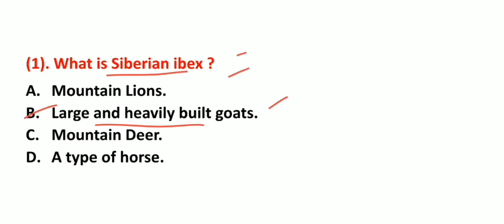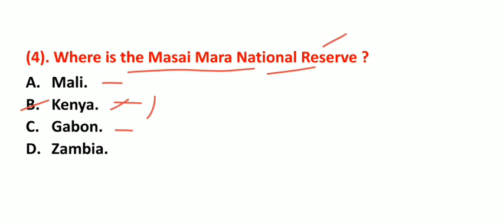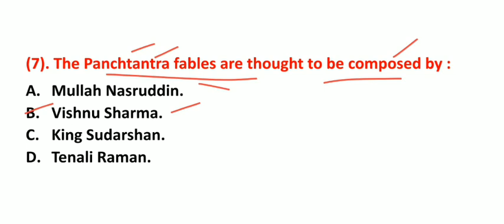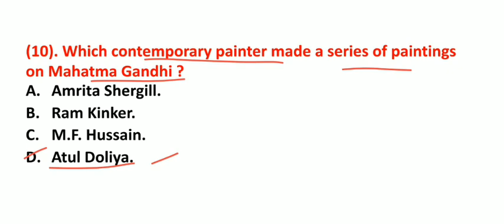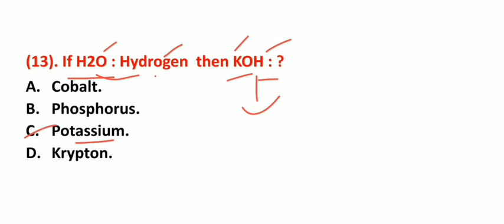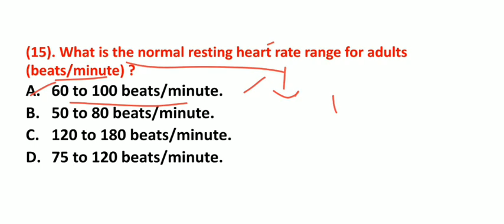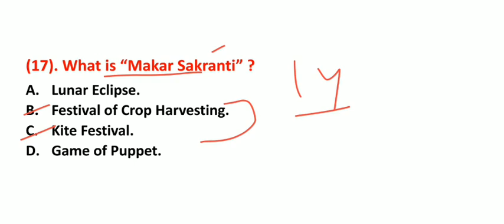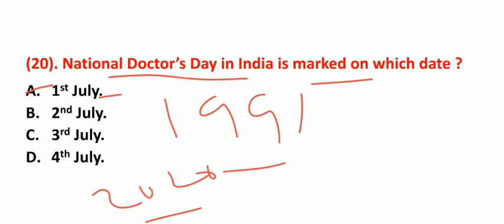RRB NTPC SPECIAL/GENERAL AWARENESS MOST EXPECTED MCQs/PART 4/TOP 20 QUESTIONS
RRB NTPC GENERAL AWARENESS MCQs
MOST IMPORTANT RAILWAYS EXAMS QUESTIONS

IN THIS VIDEO I HAVE EXPLAINED 20 MOST IMPORTANT MCQs FOR RRB NTPC EXAM. I HAVE ALSO COVERED EXTRA INFORMATION REGARDING TO THESE QUESTIONS. THIS IS PART 4 OF THIS VIDEO LECTURE SERIES. IN THE NEXT VIDEO I WILL COVER MORE QUESTIONS RELATED TO THIS EXAM.

THIS IS MOST IMPORTANT VIDEO LECTURE FOR UPCOMING RRB NTPC EXAM.

THESE QUESTIONS HAVE HIGH POSSIBILITY OF BEING ASKED IN UPCOMING RRB NTPC EXAM AND ALSO IN OTHER COMPETITION EXAMS.

I HOPE THIS VIDEO LECTURE WILL BE USEFUL TO ALL.